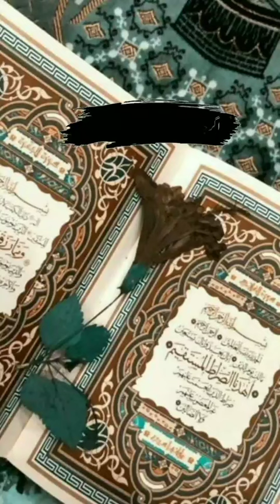Allah is one an only the Almighty.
Allahu Allahu @miracle of Allah